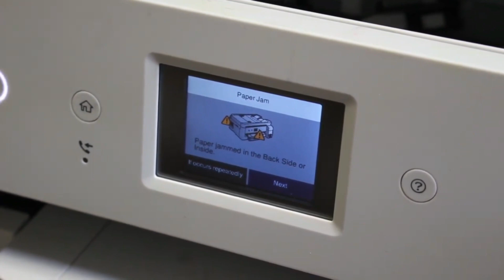Avoid This Disaster: ET 15000 Black FFC Cable Rail Guard Breakage Cause Paper Jam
Hey DIY enthusiasts! Ever faced a damaged printhead clip on your ET-15000 and felt stumped? Don't worry; we've been there. Dive into our latest video where we unveil a nifty workaround using the ET-2750's clip. We've got the ins and outs covered, from spotting the issue to hands-on fixing. And guess what? There's no need for brand-new, expensive parts. Grab your tools, roll up those sleeves, and let’s get that printer humming smoothly again. If you're passionate about printer repairs and love a good hack, this one's for you. Let's jump in! 🛠️We will post the link to the whole YouTube video in the comment section.

This video was produced by Kevin at BCHTechnologies.com. This is a video about ET-15000 Black FFC Cable Guard Break Off Rail

00:00 ET-15000 Black FFC Cable Guard Break Off Rail
00:33 Uncasing the Printer
02:25 Replace the FFC Guard